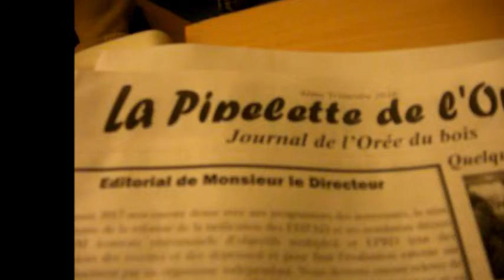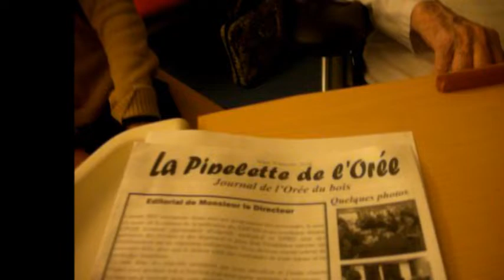VIDEO D'ELISE VIE DE FAMILLE VIE SIMPLE TELLEMENT RICHE D'AMOUR DE TENDRESSE DE LA PART DE MON EPOUX